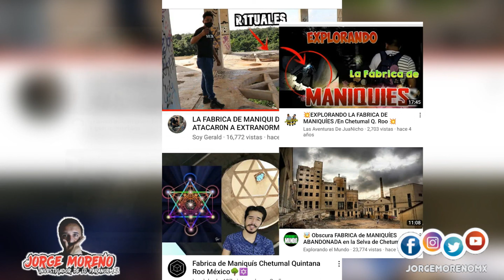El sitio más embrujado de CHETUMAL... ¿espantan en la fábrica de maniquíes?